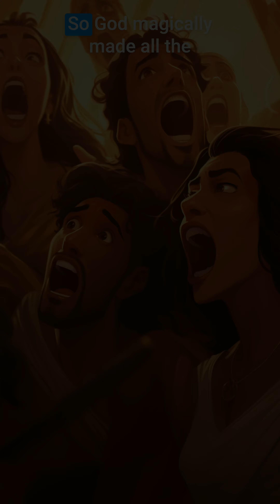Stay Humble with Noah's Ark & The Tower of Babel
Sail away with Noah 🌧️🚢 and then climb high with the Tower of Babel! 🏗️ Discover incredible tales of faith, unity, and dreams. Perfect storytelling for inquisitive little ones!